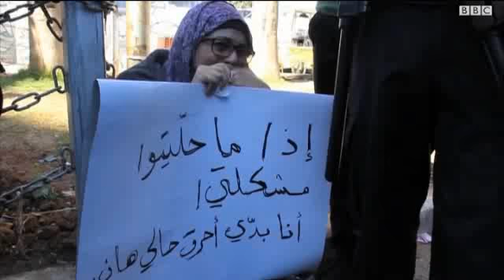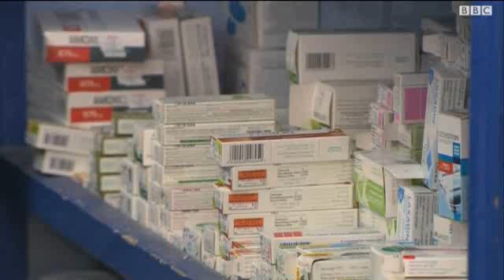أزمة نقص الأدوية يزيد من معاناة المرضى في الضفة الغربية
تواجه الضفة الغربية نقصا في الدواء، بعد توقف عدد من الشركات توريد الأدوية والمستحضرات الطبية لوزارة الصحة، نتيجة تراكم الديون المستحقة على الحكومة الفلسطينية.